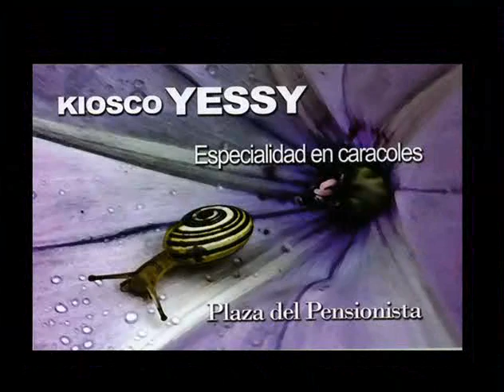ESTE AÑO MIS COJONES VIENE CON TACONES 3 DE 4 CARNAVAL 2009 BOLLULLOS CDO.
GRABACIÓN REALIZADA POR ESTUDIOS M3 DE LA ACTUACIÓN  DE LA CHIRIGOTA
ESTE AÑO MIS COJONES VIENE CON TACONES 4 DE 4
CUARTETO CARNAVAL 2009  DE BOLLULLOS DEL CONDADO. HUELVA